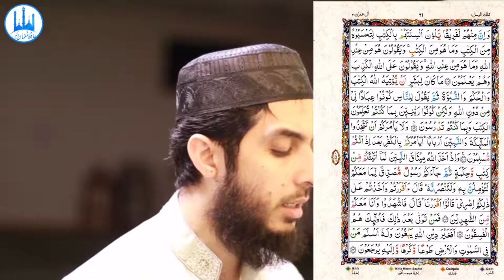047) Aal E Imran Ayat 69 to 80 (Juz 3) Recitation Copyright Free Quran Tilawat Hafiz Nauman Akbar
👇 Reciter ( القارئ ) 👇
Hafiz Nauman Akbar

👇English Translation {Quran : Aal-i-Imran : Chapter 3 : verse 69 to 80}👇
 A faction of the people of the Scripture wish they could mislead you. But they do not mislead except themselves, and they perceive [it] not. (69) O People of the Scripture, why do you disbelieve in the verses of Allah while you witness [to their truth]? (70) O People of the Scripture, why do you confuse the truth with falsehood and conceal the truth while you know [it]? (71) And a faction of the People of the Scripture say [to each other], "Believe in that which was revealed to the believers at the beginning of the day and reject it at its end that perhaps they will abandon their religion, (72) And do not trust except those who follow your religion." Say, "Indeed, the [true] guidance is the guidance of Allah. [Do you fear] lest someone be given [knowledge] like you were given or that they would [thereby] argue with you before your Lord?" Say, "Indeed, [all] bounty is in the hand of Allah - He grants it to whom He wills. And Allah is all-Encompassing and Wise." (73) He selects for His mercy whom He wills. And Allah is the possessor of great bounty. (74) And among the People of the Scripture is he who, if you entrust him with a great amount [of wealth], he will return it to you. And among them is he who, if you entrust him with a [single] silver coin, he will not return it to you unless you are constantly standing over him [demanding it]. That is because they say, "There is no blame upon us concerning the unlearned." And they speak untruth about Allah while they know [it]. (75) But yes, whoever fulfills his commitment and fears Allah - then indeed, Allah loves those who fear Him. (76) Indeed, those who exchange the covenant of Allah and their [own] oaths for a small price will have no share in the Hereafter, and Allah will not speak to them or look at them on the Day of Resurrection, nor will He purify them; and they will have a painful punishment. (77)
{ Quran : Aal-i-Imran : Chapter 3 : verse 69 to 80 }
👇Important Note👇